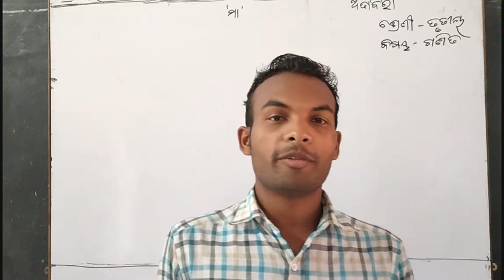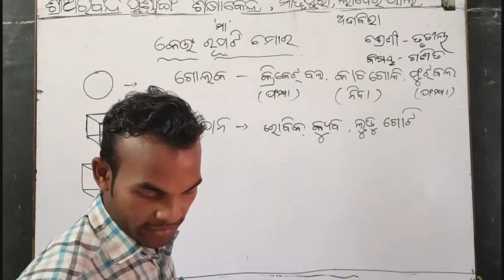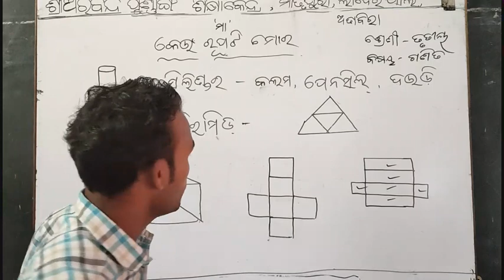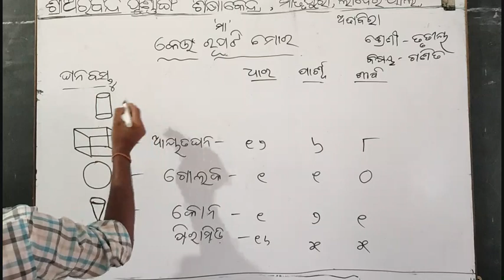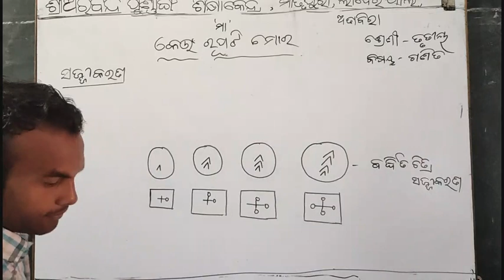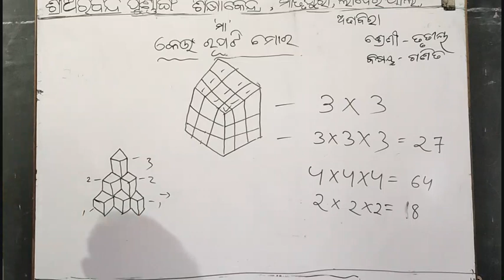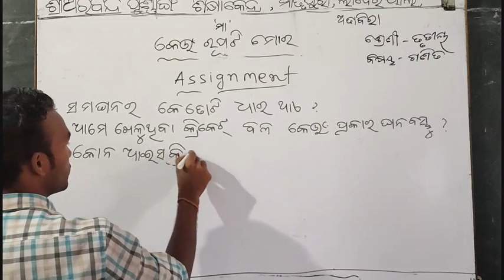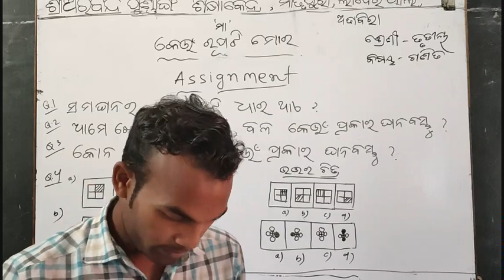Mathematics ( III ) - Dt.12/05/21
Mathematics class of class-III by Raj Kishor Seth of Sri Aurobindo Integral Education Centre,Matrupuri,Laderpali,Attabira